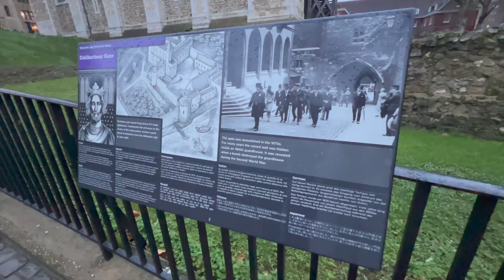LONDON VLOG: Luxury Shopping Spree, High Tea, Bus Tours, Tower of London & Sight Seeing!